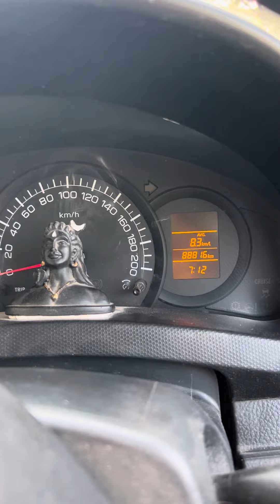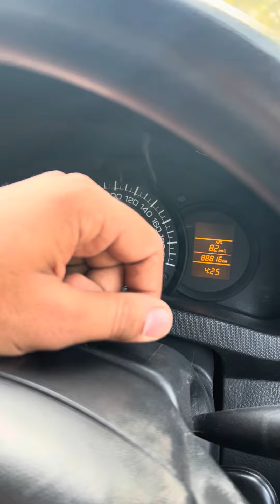How to set time in car 🚗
Set time in Car.